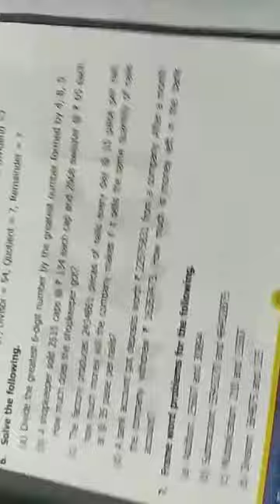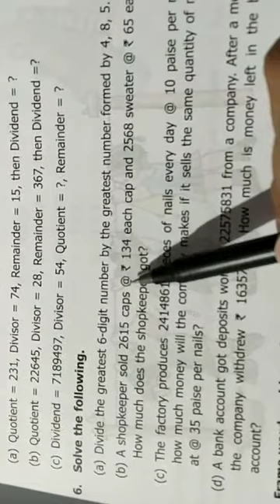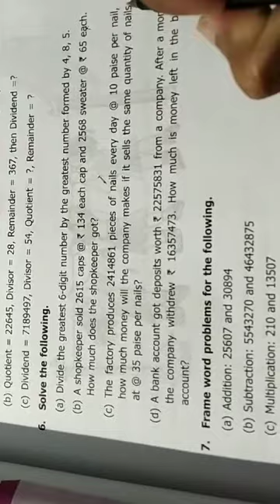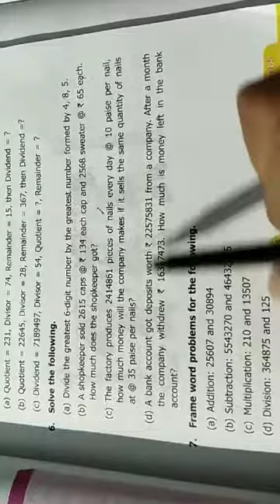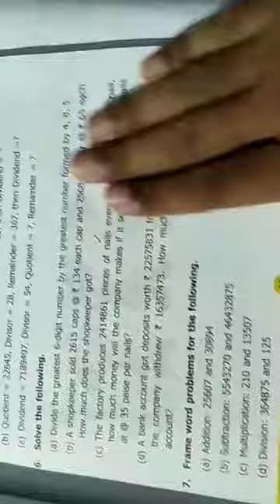Maths class for 5th